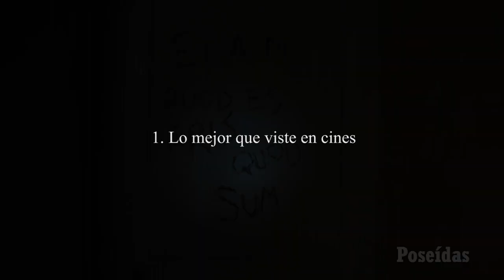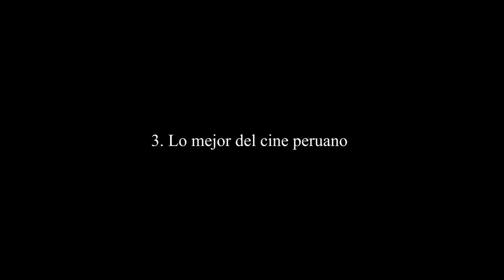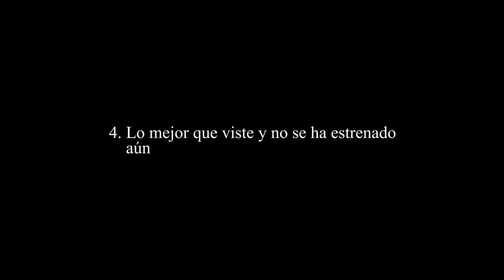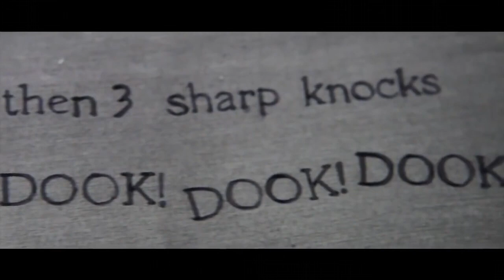5 X 5: CINE 2015 - Ep2 Sandro Ventura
Cinco cineastas y cinco cinéfilos peruanos responden cinco preguntas sobre lo que fue este año 2015 en cine. El segundo episodio es para Sandro Ventura, director de la cinta de terror "Poseídas".